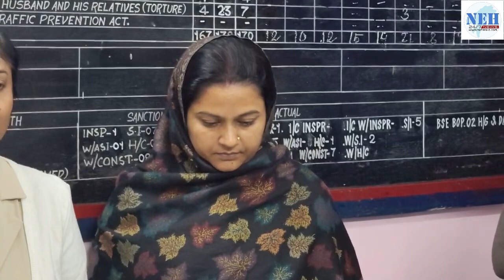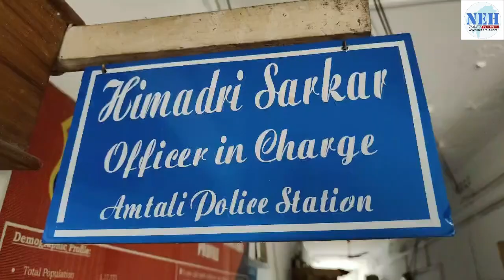A woman smuggler & her associate arrested with contraband Phensedyl by Amtali, Agartala police.